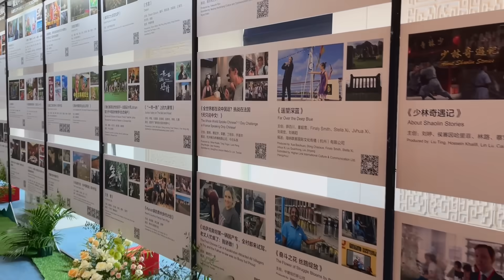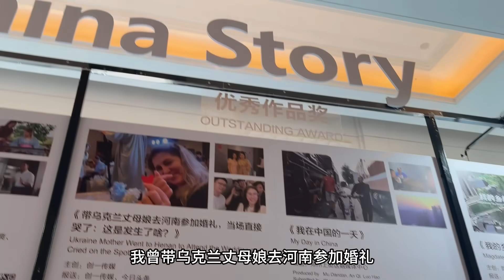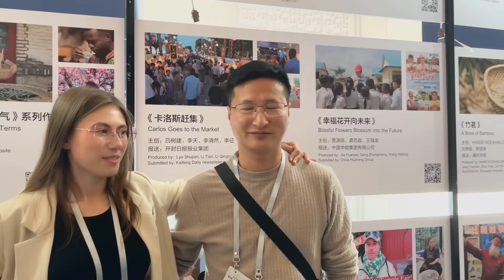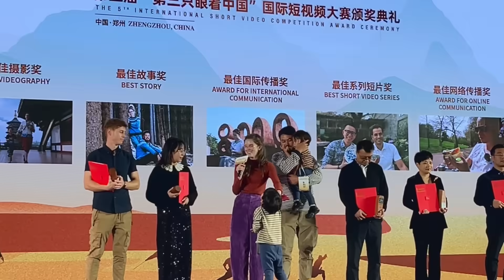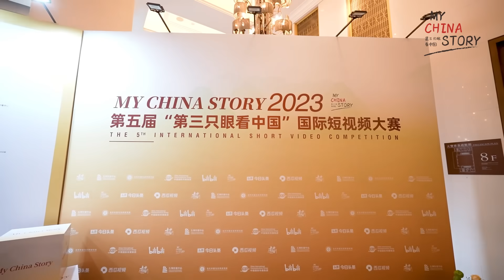I won an award for my video shoot in China國際短片比賽獲獎，外國媳婦超興奮：中國真中！ 河南真中！